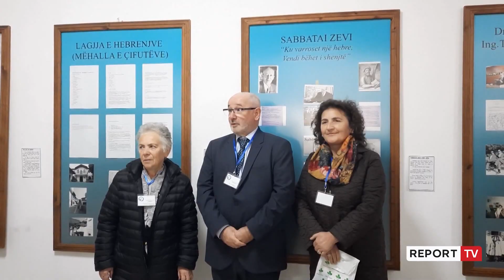110-vjetori i Pavarësisë/ Kujtohen tre firmëtarët e pavarësisë nga qyteti i Beratit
reportTV lajmeshqip lajme Tre firmëtarët e Deklaratës së Pavarësisë, Bab Dudë Karbunara, Iljaz Vrioni dhe Dhimitër Tutulani u përkujtuan në Berat me rastin e 110 vjetorit të Pavarësisë. Studiues dhe historinë nxorën në pah dhe problematikat, siç është mungesa e një varri për Bab Dudë Karbunarën. Po kështu dhe mungesa e një muzeu historik në Kala.